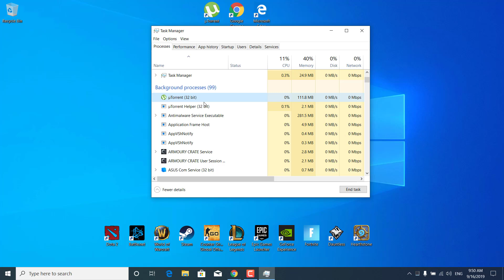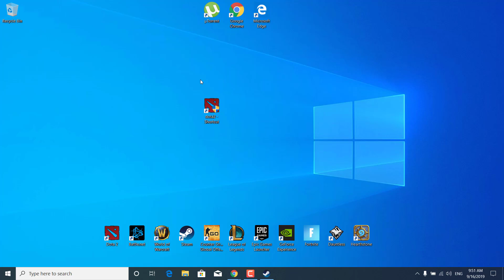FIX Dota 2 "Failed to start game, app already running" ( DOTA 2 NOT LAUNCHING WITH PLAY BUTTON )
In this video, I show you how to FIX Dota 2 "Failed to start game, app already running" ( DOTA 2 NOT LAUNCHING WITH PLAY BUTTON )